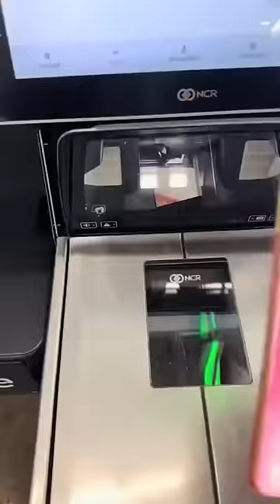Por fin unas vacaciones para una ama de casa😅